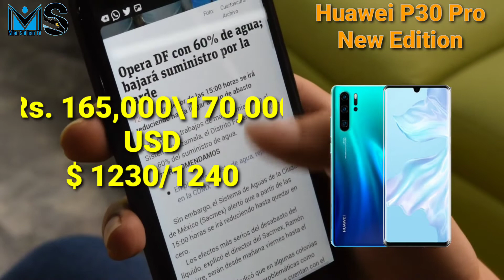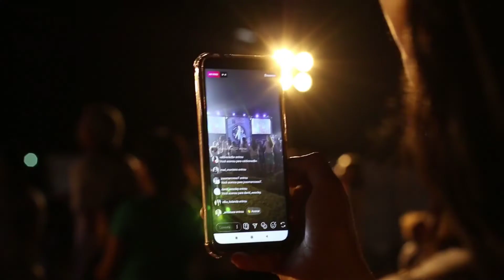Huawei P30 Pro New Edition Reviews First Look etc.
About us:
Asslam-o-Alikum